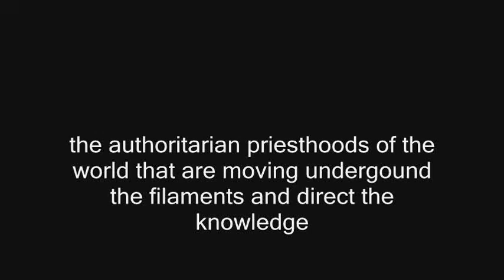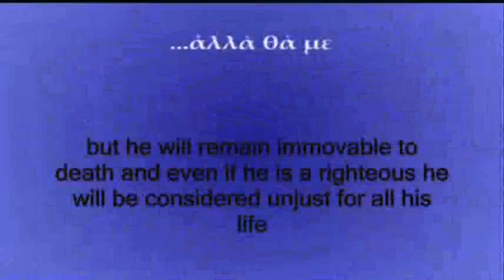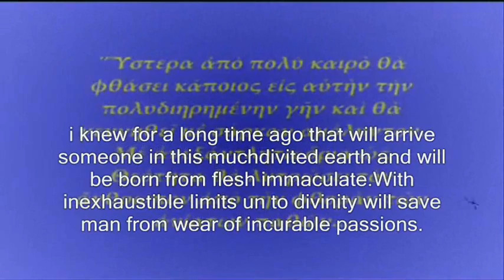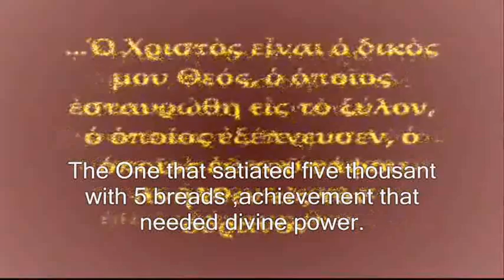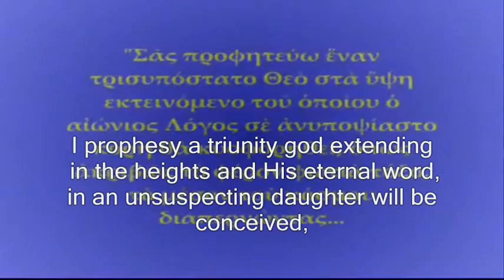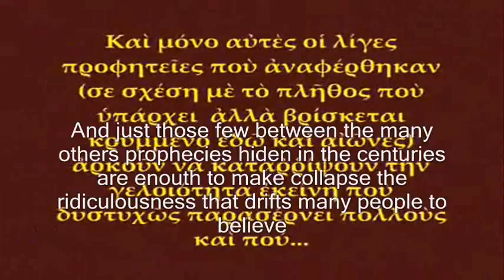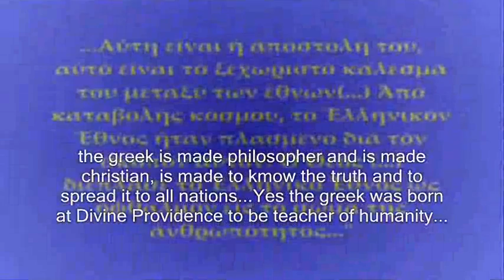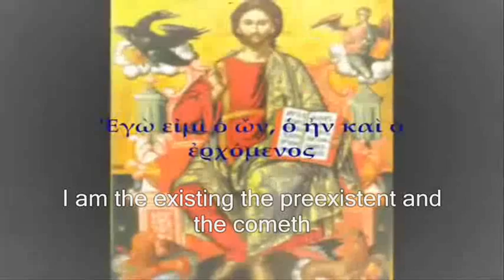ANCIENT GREEK PROPHECIES ABOUT CHRIST.wmv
sorry for my orthographic and other typing errors and translation mistakes. my english is not perfect i did not have much time and i wanted to finish it before last easter